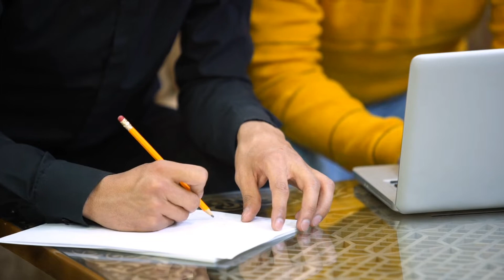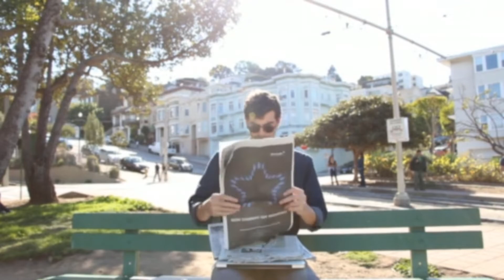" POESIA NO CICLO DA VERDADE "espiritualidade